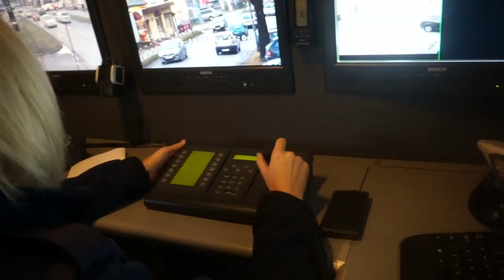Piesi w oku ukrytej kamery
Wczoraj w Myszkowie policjanci Komendy Wojewódzkiej Policji w Katowicach i Wydziału Ruchu Drogowego Komendy Powiatowej Policji w Myszkowie prowadzili działania, których celem jest poprawa bezpieczeństwa w ruchu drogowym w centrum Myszkowa.